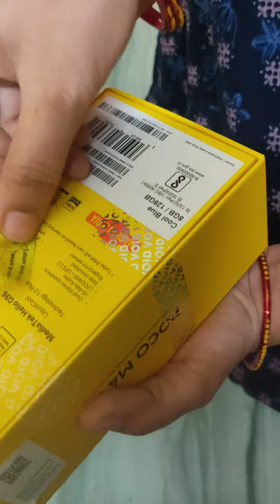poco m4 pro moble review from flipkart nice mobile